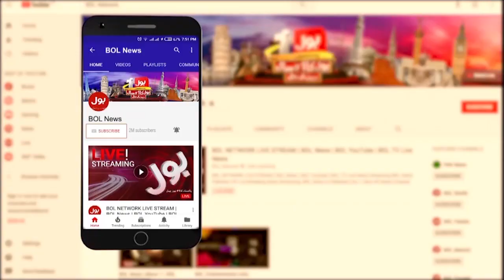Imran Khan Big Announcement For Flood Victims | News Headlines at 9 AM | PTI Jhelum Jalsa